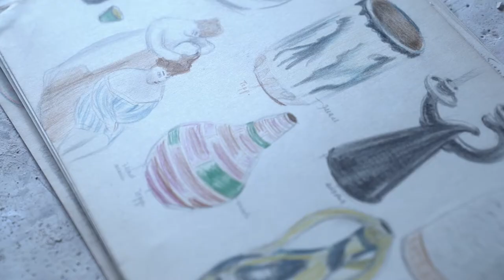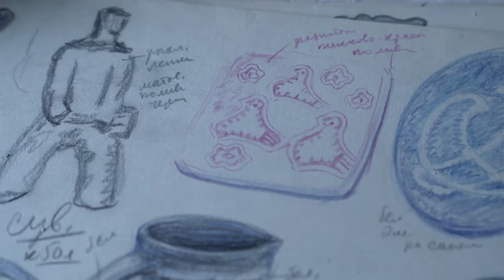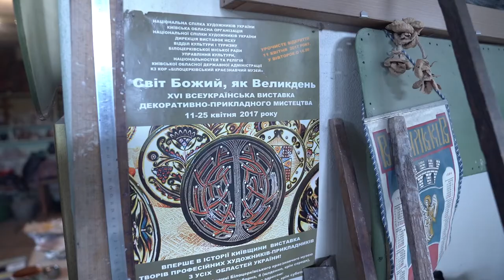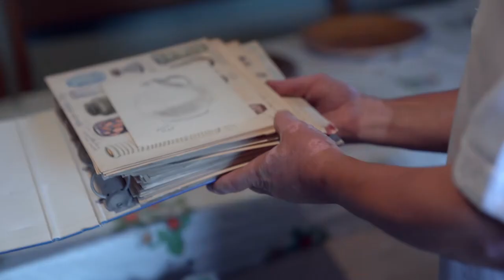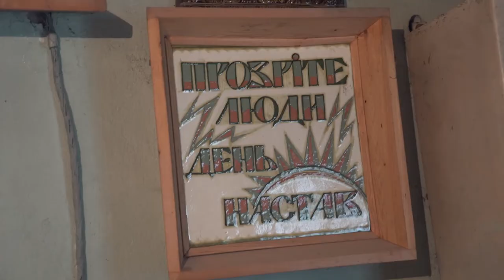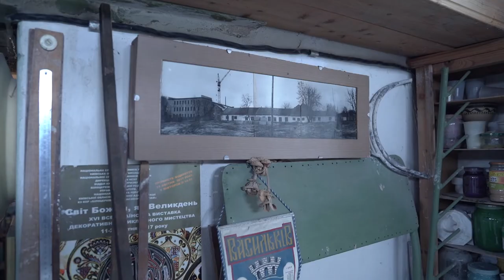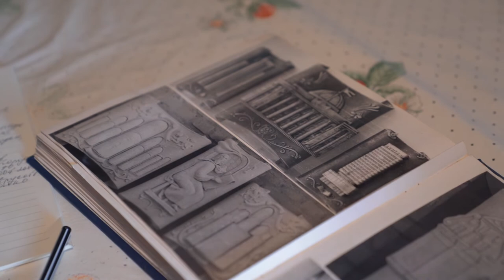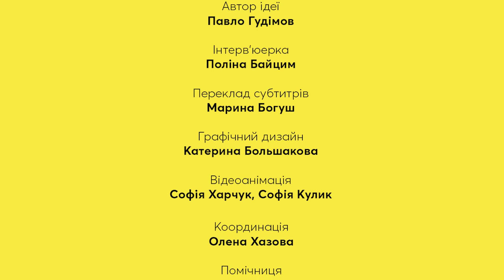Гончарний рід Сергія Денисенка та Васильківська майоліка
Художник-кераміст Сергій Денисенко належить до гончарного роду Денисенків  які вже п'ять поколінь працюють з глиною. Історія родини значною мірою пов’язана з Васильківським майоліковим заводом. Про родинне ремесло, життя заводу та родину Протор'євих розповів майстер.

Сергій Денисенко— майстер художньої кераміки,  заслужений майстер народної творчості України, член Спілки майстрів України та Спілки художників України.  Закінчив Львівський інститут прикладного та декоративного мистецтва, учень Данила Довбушинського, Карла Звіринського, працював від 1983 року на Васильківському майоліковому заводі. З 1989 по 2004 рік — головним художником. Учасник виставок народного мистецтва, аутоперсональних виставок у Києві. Створює декоративні тарелі, композиції і пласти. Вироби зберігаються у Національному музеї історії України, Національному заповіднику українського гончарства в Опішні, а також — у приватних колекціях в Україні, Канаді, США, Іспанії, Німеччини та Франції.

Надія та Валерій Протор’єви - заслужені майстри народної творчості України. Автори оригінальних керамічних виробів працювали провідними художниками Васильківського майолікового заводу. За їхніми зразками випускалося понад 80 відсотків усієї продукції підприємства. Подружжя є учасниками численних республіканських, всесоюзних і міжнародних виставок та ярмарків. Їхні твори експонувалися у Франції, Німеччині, Італії, США, Австрії, Японії, Канаді, Польщі та інших країнах світу. Високохудожні твори яскравих особистостей і нині прославляють Україну.